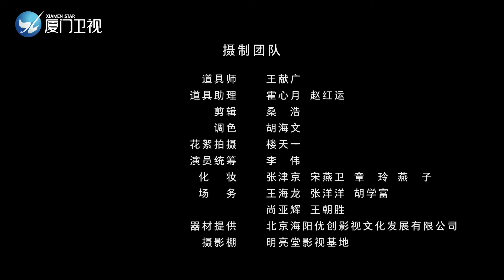【北京冬奧會】北京冬奧優秀音樂作品：《在一起，更精彩》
北京冬奧優秀音樂作品《在一起，更精彩》MV發佈，讓我們通過曉泉格格、李妮娜 、鄭詠、米蘭、龐清和佟健的激情演繹，一起感受這首歌歡快、喜慶、動感的曲風，使用傳統與國際化融合的音樂語言，熱情歡迎來自世界各地的冬奧健兒相約北京。